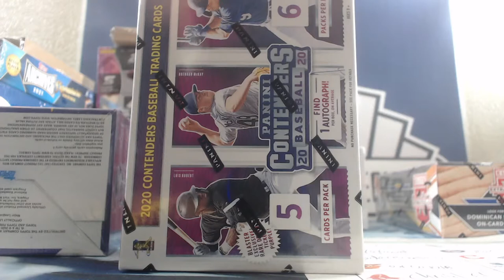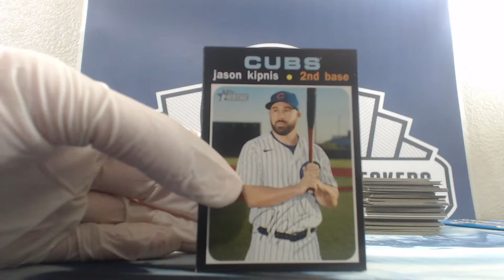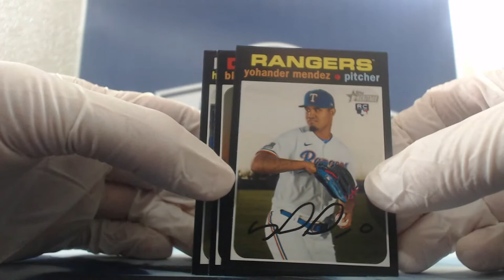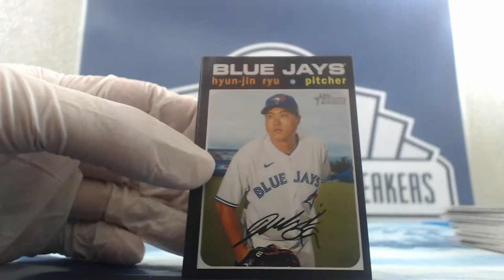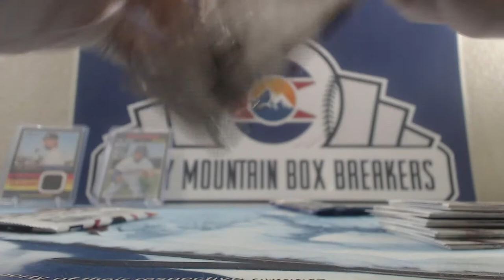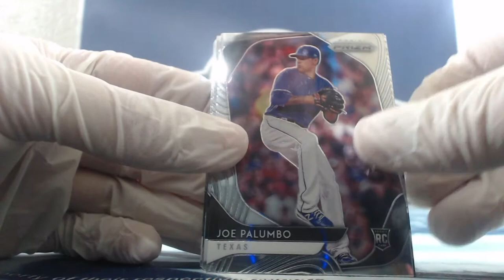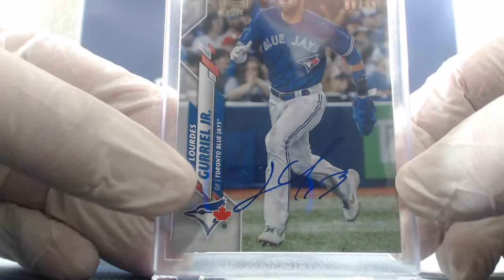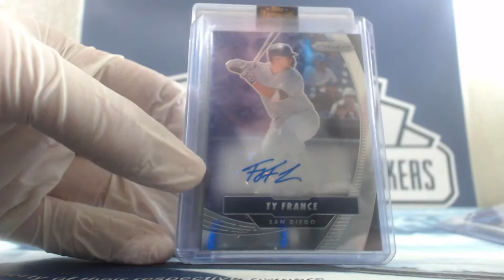Baseball - 2021 - Topps Archives - Heritage High Number - Onyx - Panini - Prizm - Contenders - #33